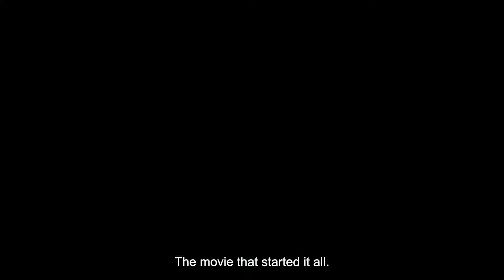Unveiling Marvel's Top 11 Must-Watch Films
In this video, we're unveiling Marvel's Top 11 Must-Watch Films! These are films that we think you'll love, and we hope you'll check them out!

We know that there are a lot of great films out there, and we're excited to share our favorites with you! Some of these films may be familiar to you, while others may be new discoveries. We hope you enjoy watching them as much as we did making them!
Join us as we explore the Top 11 Best Marvel Movies till 2023, from its well-structured plot to relatable characters and emotional depth.